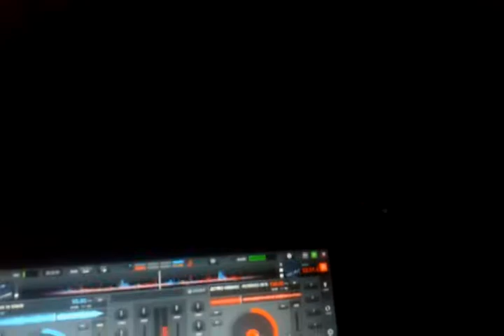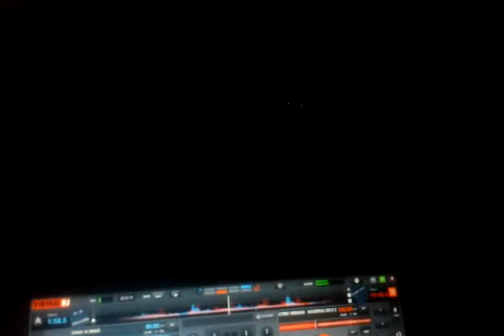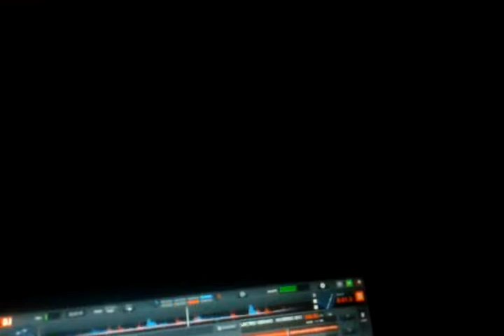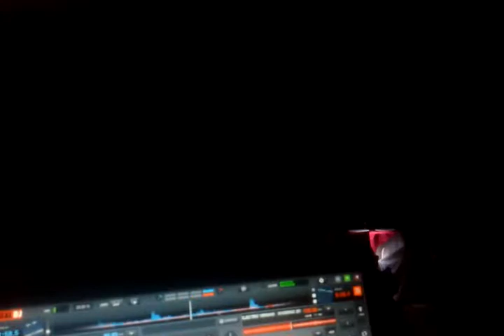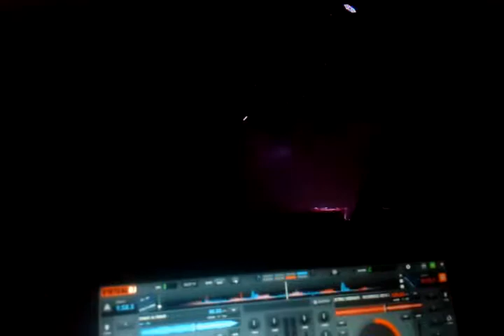Prueba , cumple de cami